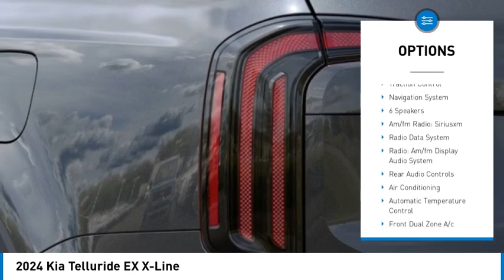2024 Kia Telluride T24231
2024 Kia Telluride EX X-Line